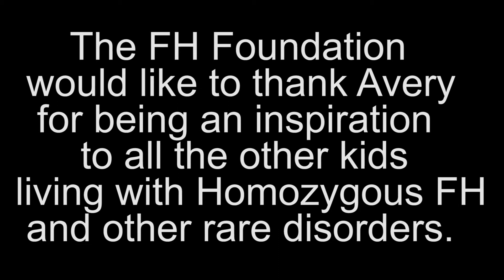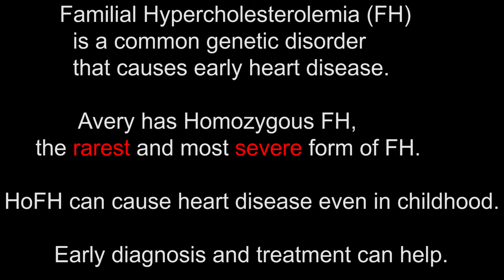Avery's Fight for HoFH and Familial Hypercholesterolemia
Avery has a rare disorder known as Homozygous Familial Hypercholesterolemia - HoFH - that is causing early heart disease. Familial Hypercholesterolemia (FH) is a common genetic disorder that causes extremely high LDL Cholesterol from birth. A lifetime exposure to such high levels "bad" cholesterol can lead to early, aggressive heart disease.

For most with FH, there are effective treatments available to help prevent heart disease. Early diagnosis and treatment are key. But Avery has the rare form of FH - Homozygous FH - and unfortunately, her treatment options today are very limited.

Avery fights every day while her parents hope that a cure will come soon.